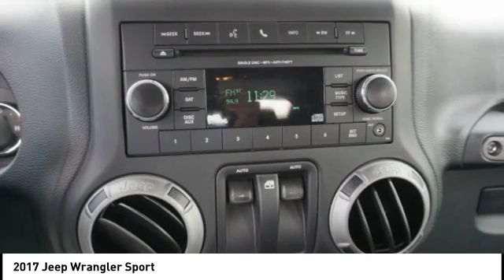2017 Jeep Wrangler Salem VA P759769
2017 Jeep Wrangler Sport

Hart Motors
1341 East Main Street

HL559769